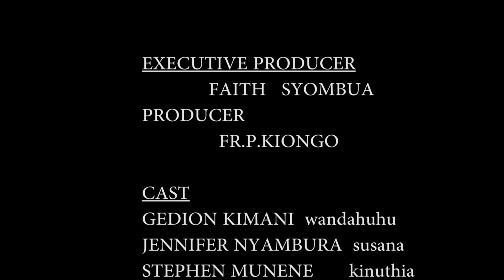SUSSANA PART 1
Hillarious kikuyu movie